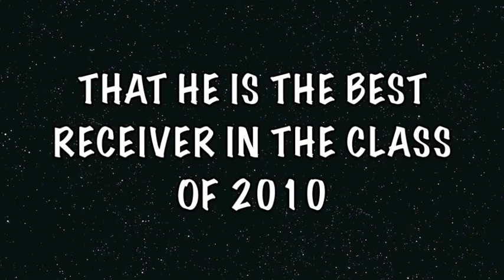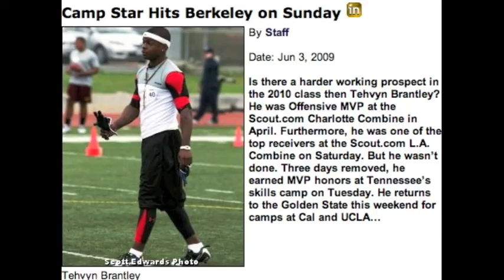WR Tehvyn Brantley : "GOING BACK TO CALI"